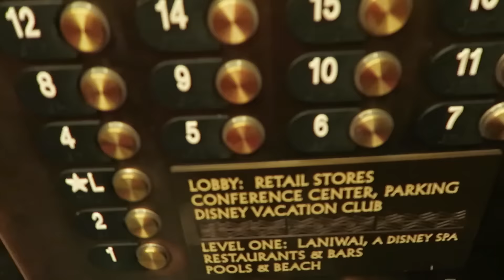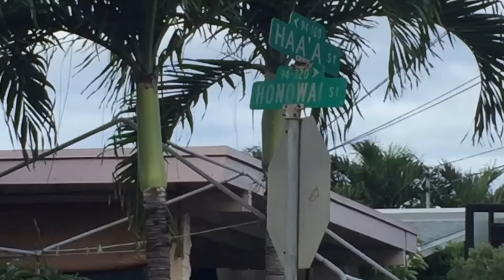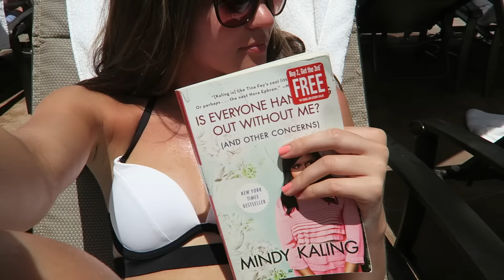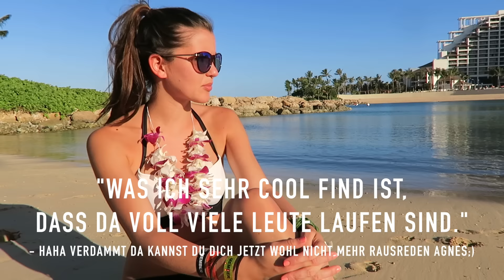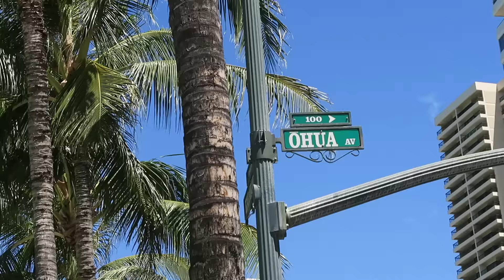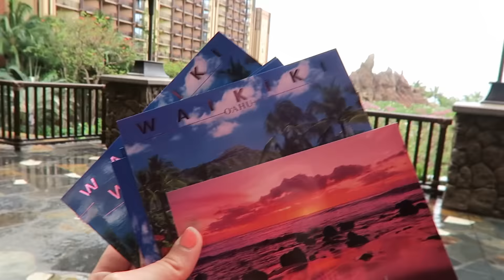Einmal H A W A I I zum Mitnehmen | au pair vlog #43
Hi peeps. ☞ INSTAGRAM: agnes_fox

Hi peeps. CHECK BOX FOR MORE HYPER IMPORTANT INFO höhö

Oahu - Hawai'i... hands down a truly beyond beautiful place!

This has officially been the very last trip I will ever go on with a host family. I have been very lucky in that sense even though you don't always get into vacation mode. I guess trips like this are some of the perks of being an Au Pair.

B U T yes I've had a busy week beforehand filled with childcare duties, laundry, countless miles and hours of driving, kid's birthday party preparation and whatnot. It all comes in the package called "AUPAIR".

so das wars auch schon wieder von mir. over and out.

Videowünsche? immer her damit.

xx